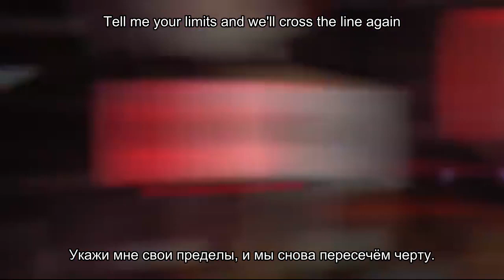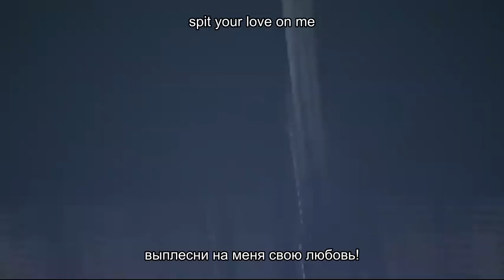Måneskin - Mammamia (текст, перевод, lyrics)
Монескин - Маммамия -2021г
За перевод спасибо Lyrsense ( Р BlackOut)